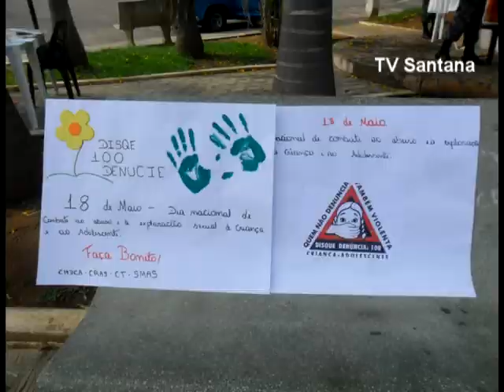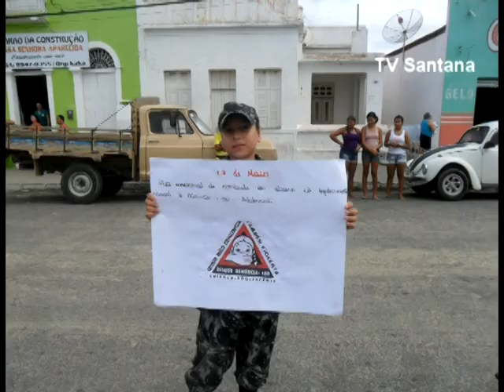Dia Internacional de Combate a Exploração Sexual de Crianças e Adolescente